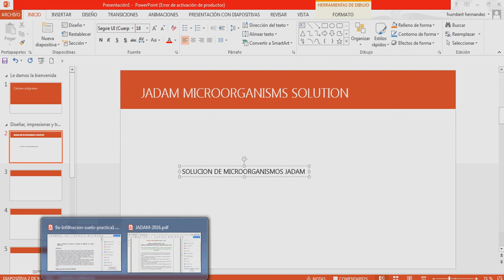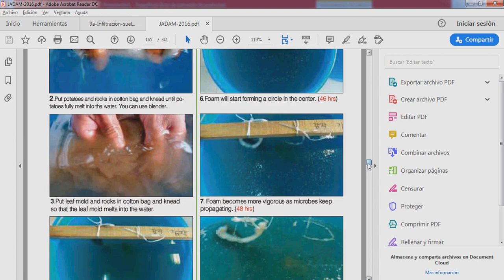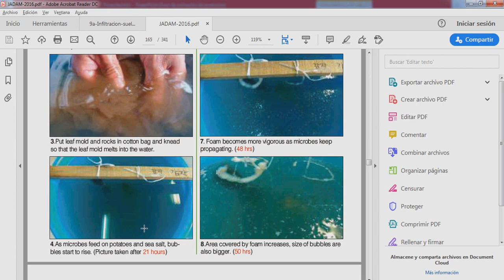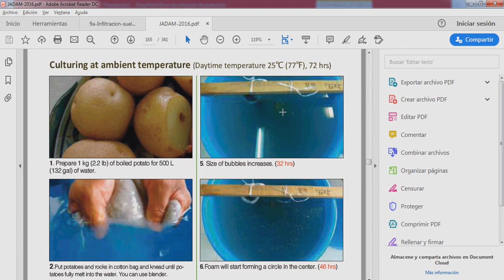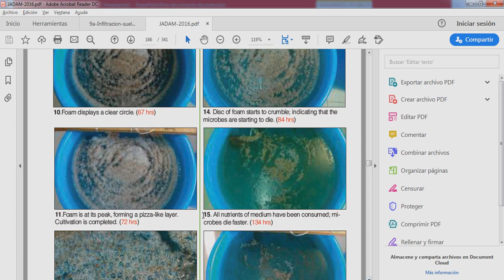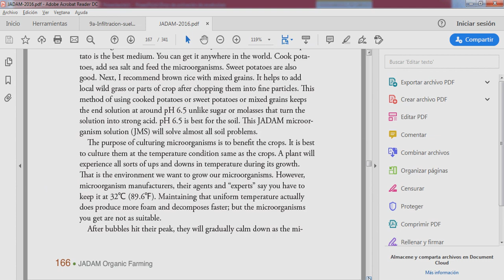JMS Jadam Microorganism Solution